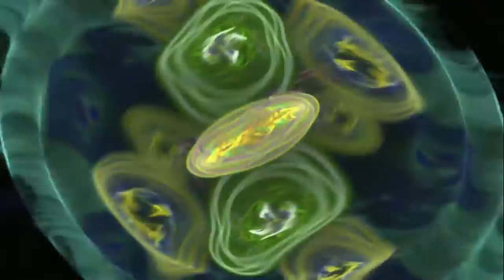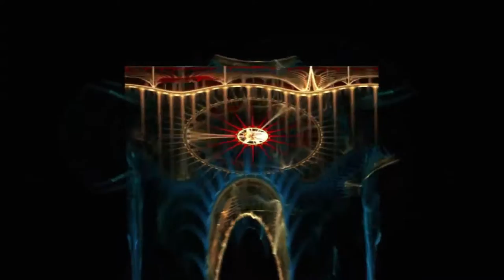50 Moods (1998) Live Composition Piece - Korg Wavestation and Piano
50 Moods, parts 1 & 2 (1998)

Layered Piano (Emu ProFormance+) and Synthesizer (Korg Wavestation)